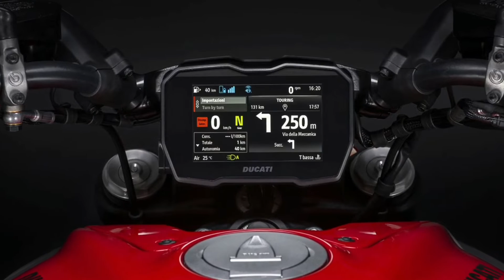New 2023 Ducati Diavel V4 - First Look and Details